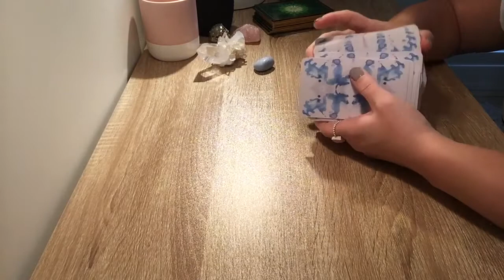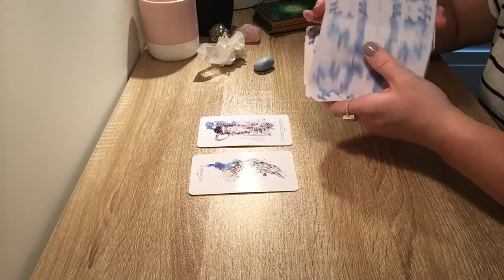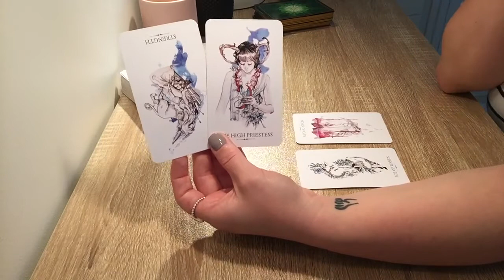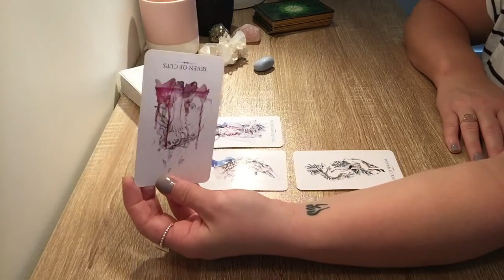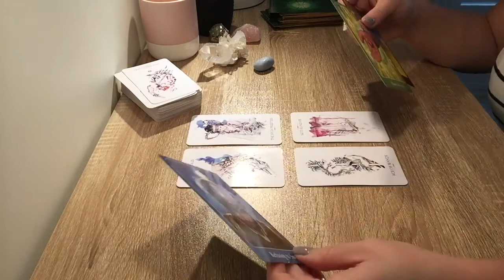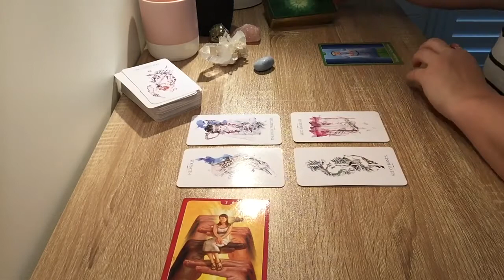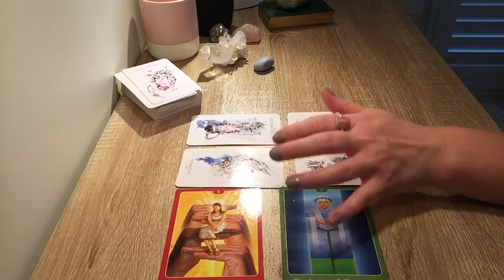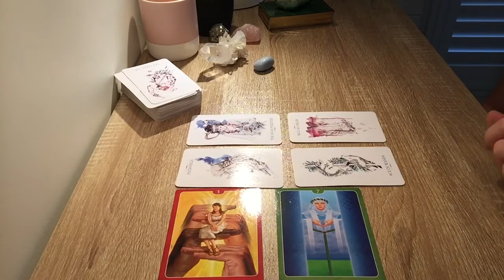PISCES LOVE - April 10th to May 10th 2018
- Aquarius Love Reading April - May 2018 -

For Love Readings I use Linstrider Tarot by Siolo Thompson couples with guidance from The Psychic Tarot for the Heart by John Holland.

☆ Private Readings ☆

15 minutes AUD $20.00- New client discount AUD $15.00
30 minutes AUD $40.00- New client discount AUD $35.00
45 minutes AUD $60.00- New client discount AUD $55.00
60 minutes AUD $80.00- New client discount AUD $75.00

3. Readings are recorded within 24hours and a link will be sent via email